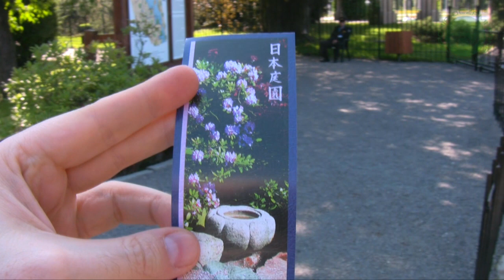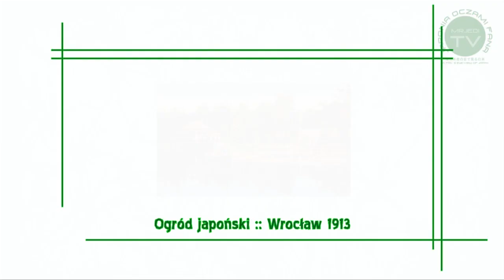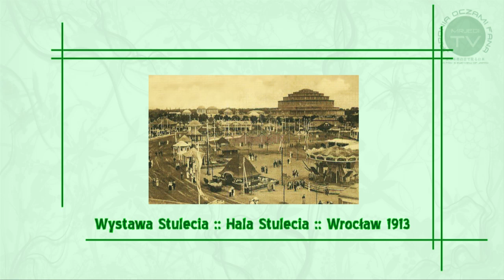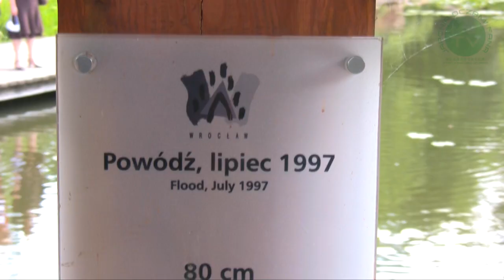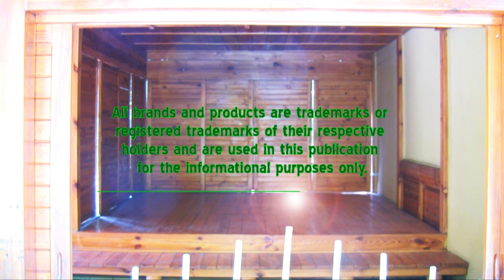Ogród japoński we Wrocławiu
:: A fan`s eye-view of Japan :: season 02  :: Japanese Garden in Wroclaw :: Poland :: Japanischer Garten :: Breslau